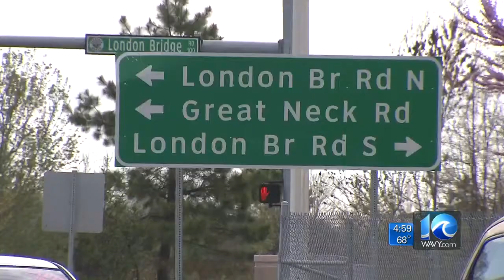Jason Marks on Va. Beach couple winning eminent domain case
WAVY News 10 at 5